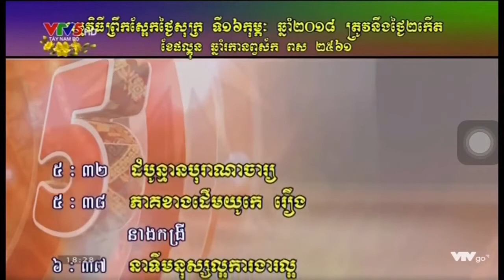VTV5 TNB | GTCT Khmer ngày mai, GTCT Tiếp theo (18h27, 15.02.2018 | 30 Tết)